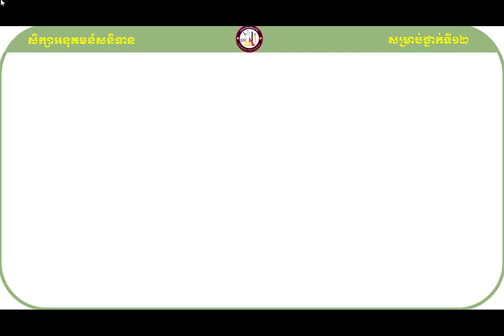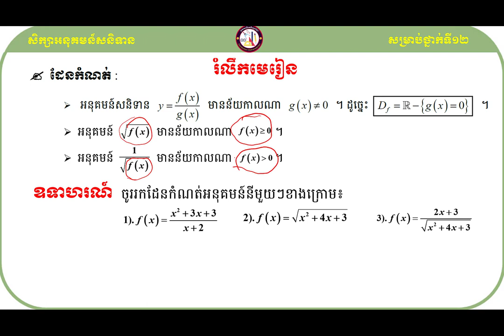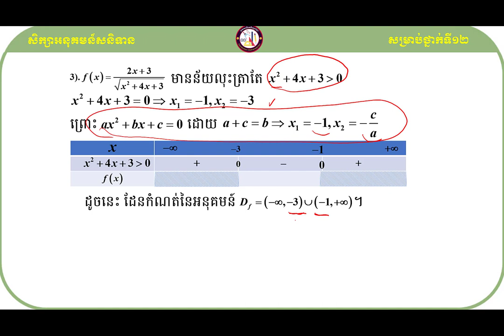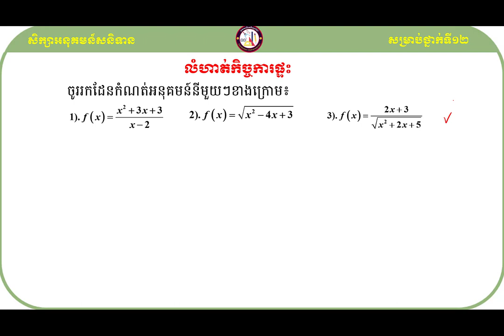គន្លឹះដោះស្រាយលំហាត់គណិតវិទ្យា ដែនកំណត់នៃអនុគមន៍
សួស្ដីប្អូនៗសិស្សាសិស្សទាំងអស់ដែលកំពុងតែមើលវីឌីអូរបស់ខ្ញុំមួយនេះ!

វីឌីអូមួយនេះធ្វើឡើងដើម្បីចែករំលែកនូវចំណេះដឹងដែលទាក់ទងទៅនឹងមេរៀនដែនកំណត់នៃអនុគមន៍ទៅដល់អ្នកសិក្សាឬសិស្សានុសិស្សដែលកំពុងតែរៀនសូត្រនិងចង់ស្រាវជ្រាវបន្ថែមឬចង់បានចំណេះដឹងបន្ថែមអំពីនឹងមេរៀនដែនកំណត់នៃអនុគមន៍នេះ។

ខ្ញុំសង្ឃឹមថាការចែករំលែកនូវចំណេះដឹងមួយនេះអាចជួយដល់ប្អូនៗឬអ្នកសិក្សាឲ្យយល់ដឹងបន្ថែមអំពីគន្លឹះដោះស្រាយលំហាត់សម្រាប់ត្រៀមប្រឡងចូលវិទ្យាស្ថានបច្ចេកវិទ្យាកម្ពុជា។
ហើយនេះ មានគន្លឹះល្អៗក្នុងការដោះស្រាយលំហាត់
សូមចុចជាវឬចុចsubscribeនិងចុចរូប🔔កណ្ដឹងដើម្បីទទួលបាននូវឌីអូថ្មីៗបន្ដទៀត និងlikeនិងcommentទៅលើវីឌីអូរបស់ខ្ញុំដែលចង់កែលម្អឬចង់ឲ្យចេញនូវវីឌីអូថ្មីៗទៀត។